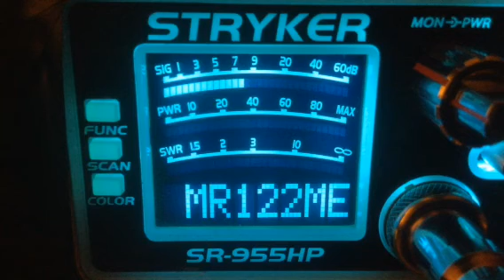122-Me,Under Dog-Ky,Johnny Johnny-Ky